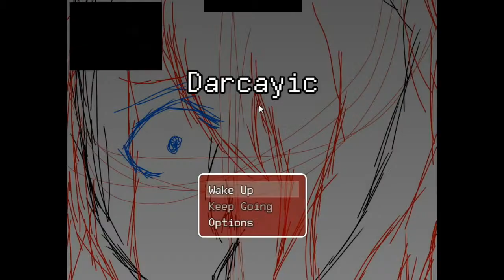I CAN'T TAKE A ROPE : Darcayic (3.0) part 4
I hope you enjoy watching this video , see ya in next one ^_^